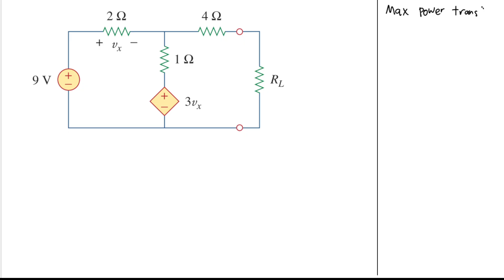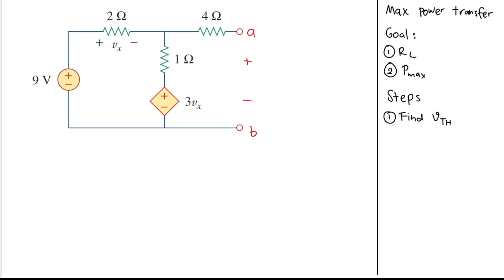24. DC CIRCUIT: MAXIMUM POWER TRANSFER ANALYSIS [Practice Problem 4.13]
Determine the value of RL that will draw the maximum power from the rest of the circuit in Fig. 4.52. Calculate the maximum power.

📘 DC Circuit: Maximum Power Transfer Analysis | Find RL and Pmax ⚡
In this video, we walk through a complete solution to a classic maximum power transfer problem in DC circuits. You will learn how to determine the value of the load resistance (RL) that allows maximum power to be delivered from the source, and how to compute the corresponding maximum power (Pmax) delivered to the load.

🧠 What You Will Learn:

How to identify Thevenin equivalent resistance and voltage

How to apply the Maximum Power Transfer Theorem

Step-by-step method to calculate the optimal RL = Rth

How to compute Pmax = (Vth²)/(4Rth)

🎯 Ideal for:

Engineering students studying basic electrical circuit theory

Anyone preparing for exams involving Thevenin's theorem and power analysis

Learners seeking clear and concise worked examples

📝 Topics Covered:

Thevenin Equivalent Circuit

Load Resistance Optimization

Power Delivery Calculation

Practical Circuit Analysis Techniques

🔧 Whether you're a beginner or just reviewing for a test, this example will strengthen your understanding of power transfer in electrical networks.

Fundamental of Electric Circuits Solutions Manual,
Fundamental of Electric Circuits Instructions Manual,
Fundamental of Electric Circuits Homework Solutions,